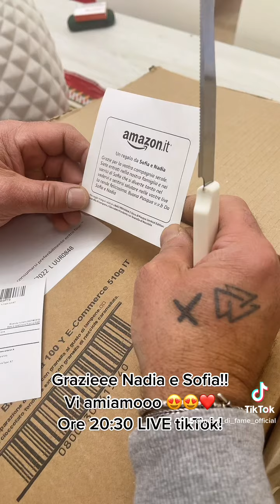Due bellissime uova da Nadia e sofia!